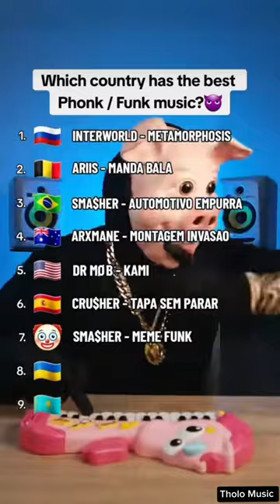Which country has the best Phonk / Funk music?😱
"Dive into an eclectic blend of music styles including Phonk, Mexican Phonk, Chill Phonk, Meme Funk, Jersey Club, and Hardstyle in my latest YouTube short video. Join me as I share the tunes that resonate deeply with me and connect with my amazing fans through our shared love for diverse and exciting sounds. Let's vibe together and explore the vibrant world of music together!"

phonk, drift, phonk drift, фонка, агрессивного фонка,

Tholo Music ♥️